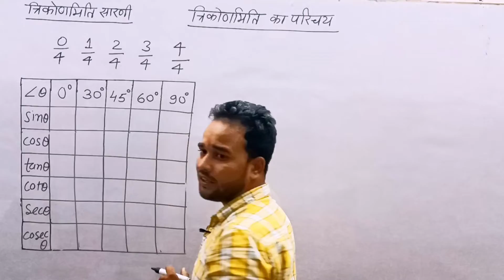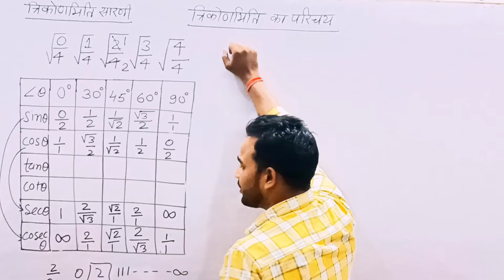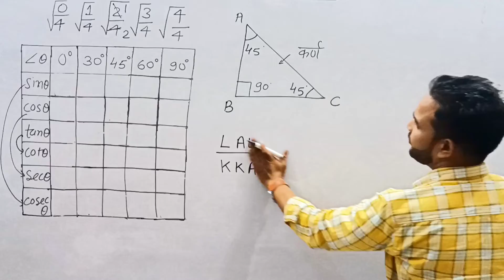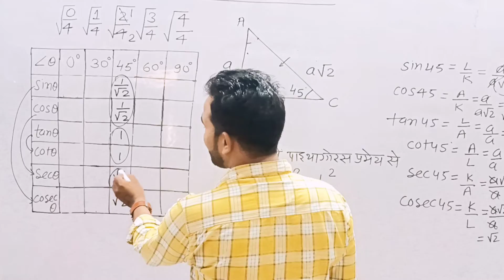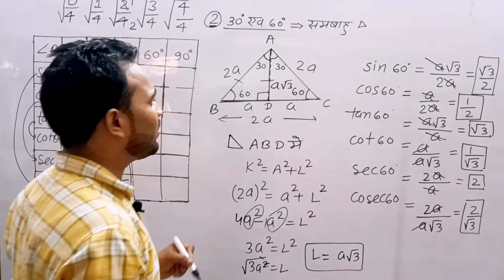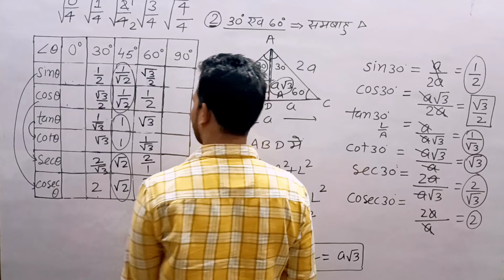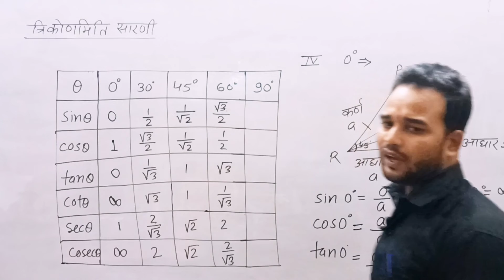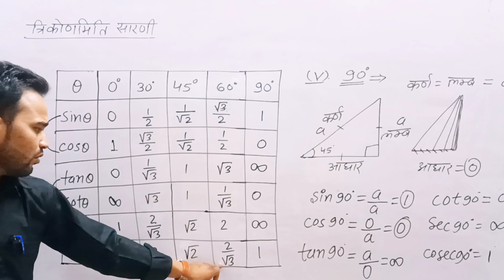Part 2।त्रिकोणमिति।त्रिकोणमिति सारणी। trigonometry table ।Hindi Medium ।By Er Dinesh Sir द्वारा